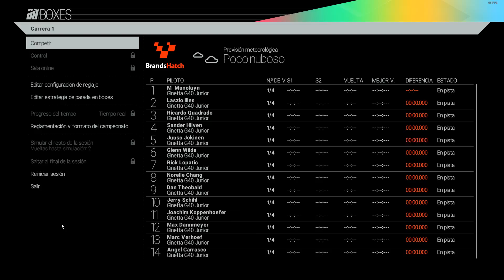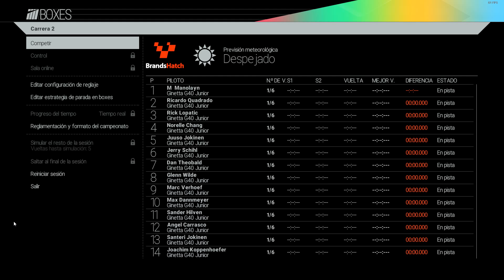Project Cars Pc || Mi Carrera || Ginetta G40 || Rd 4 Brands Hatch